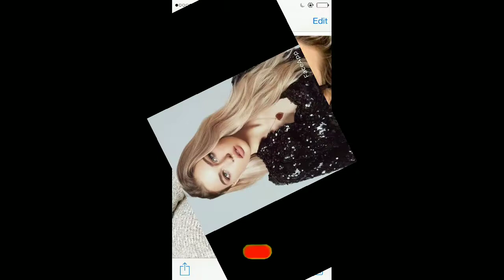Top 20 Sexiest Women in the World 2022#Blackpink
Hey everyone it's james Brandon,in this video i have a list of Top 20 sexiest woman in this world 2022 i hope you'll enjoy.